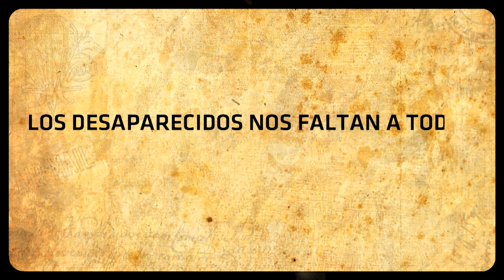Miguel Ángel Boitano | Memorias de Vida y Militancia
A poco de que, con gran esfuerzo, su familia lograra mudarse a una casa en el barrio porteño de Recoleta, nació Miguel Ángel. Allí transcurrió toda su vida. Cuando tenía 12 años falleció su padre y desde entonces vivió con su mamá, Lita, y su hermana Adriana, tres años mayor, con quienes eran muy unidos.

Fue un excelente estudiante del Instituto Cristóforo Colombo, y resultó premiado como mejor alumno con un viaje a Italia. Divertido, reflexivo y con "pasta de líder", su casa era muy concurrida por sus amistades. Le gustaba escuchar a Santaolalla y también hacía teatro. A través del Instituto se vinculó con estudiantes del Colegio Belgrano y comenzó a militar con ellos en el peronismo. Al ingresar a la carrera de Arquitectura de la UBA, formó parte de la Juventud Universitaria Peronista. Desde 1975, frente a la persecución política, tuvo menor presencia en la facultad.

Fue secuestrado-desaparecido el 29 de mayo de 1976 por el Grupo de Tareas de la ESMA. Tenía 20 años. El 24 de abril de 1977 fue secuestrada su hermana Adriana, también desaparecida.

📚 El proyecto Memorias de Vida y Militancia se inició en 2012 entre varias instituciones que componen el Espacio Memoria y Derechos Humanos: El Archivo Nacional de la Memoria, el Centro Cultural de la Memoria Haroldo Conti, dependientes de la Secretaría de Derechos Humanos de la Nación, y el Ente Público Espacio Memoria y Derechos Humanos, con la participación del Archivo Biográfico de Abuelas de Plaza de Mayo. Un proyecto que, a partir de la investigación y la recopilación de testimonios, fotos, cartas y otros objetos personales, busca recuperar las identidades individuales y colectivas de hombres y mujeres, en su  mayoría militantes en los años ‘60 y ’70, asesinadxs y / o desaparecidxs durante la última dictadura cívico militar.

Este trabajo fue posible gracias al tiempo y dedicación de los familiares, amigxs y compañerxs de militancia, quienes han compartido sus afectos, recuerdos, anécdotas, fotografías, documentos, cartas, dibujos, y objetos.